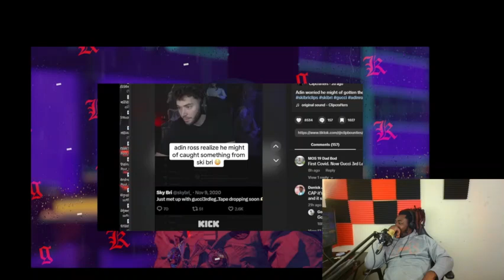The Truth About the Third Leg Situation.. Reaction